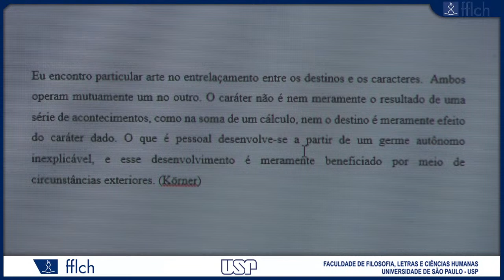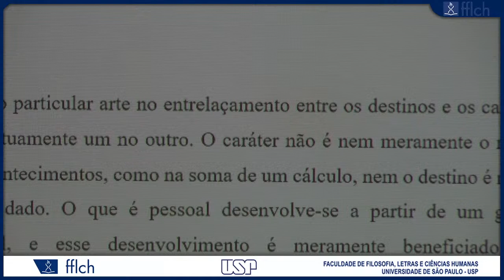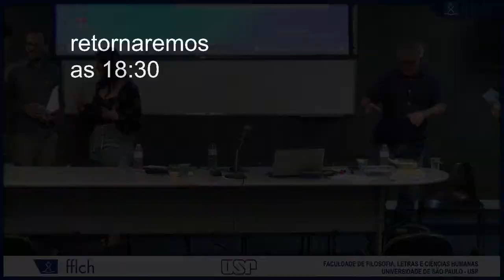Jornada sobre o Meister de Goethe e a filosofia - FFLCH-USP 2022.08.25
Quinta-feira, 25 de agosto de 2022
Local: Auditório SALA 08
MESA: Bildung e teatro (16:00  – 18:00)
Prof. Marco Aurélio Werle (USP)
Reginaldo Rodrigues Raposo (doutorando USP)
Nina Auras Vieira de Almeida (mestranda USP)
Renato Costa Leandro (mestrando USP)
Flávia de Santis Prada (graduanda USP)

MESA: Bildung e vida (18:30 – 20:00)
Gustavo de Azevedo Torrecilha (doutorando USP)
Raquel de Fraga Lopes (mestranda USP)
Mestrando Icaro Gonçalez Ferreira (mestrando USP)
Rodrigo Pereira Moreira da Cruz (graduando USP)